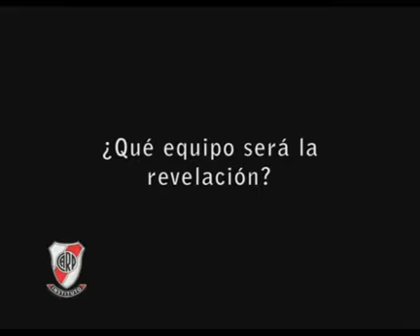Mundial Sudáfrica 2010: Encuesta a periodistas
Conocé la opinión de los principales periodistas sobre qué equipos van a ser protagonistas en el Mundial Sudáfrica 2010. Producido por alumnos de la Carrera de Periodismo Deportivo del Centro de Estudios Terciarios River Plate.